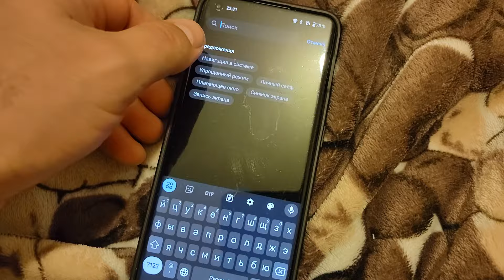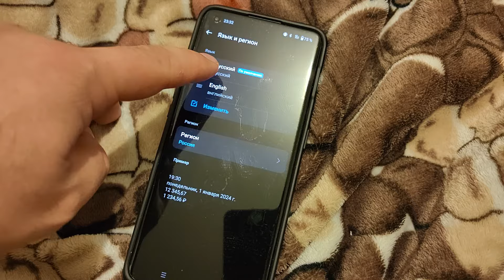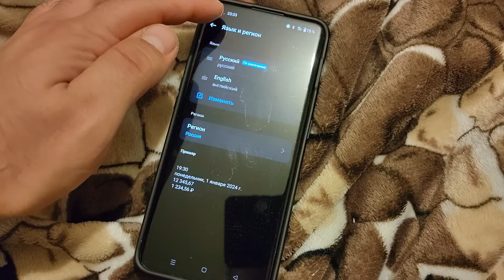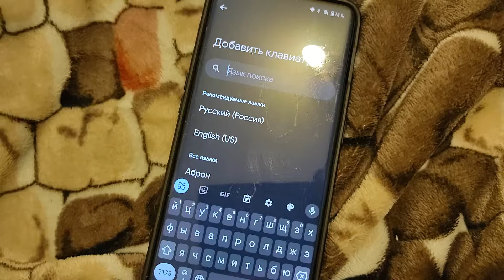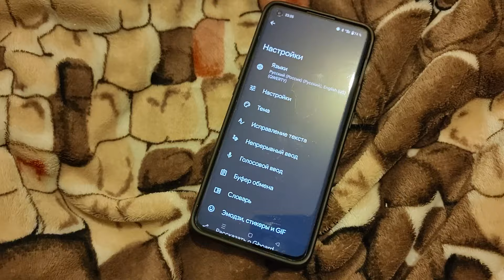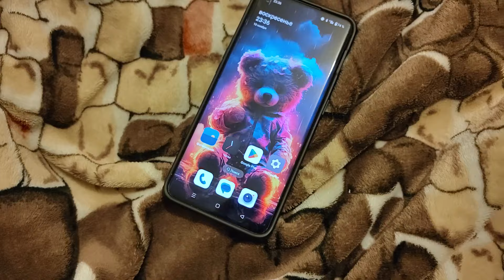Как поменять язык на ЛЮБОМ телефоне? Изменить язык системы, клавиатуры, добавить новый на Android!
Простой способ как поменять язык на ЛЮБОМ телефоне андроид? Изменить язык системы, клавиатуры, добавить новый на Android!